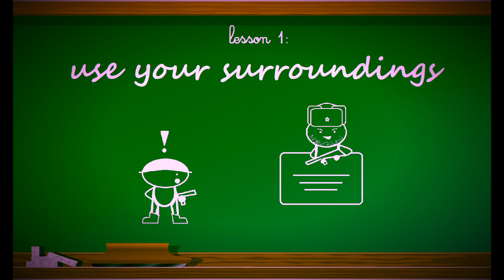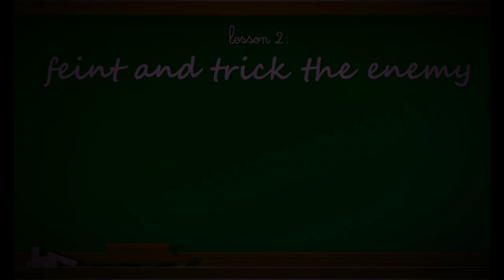'𝒮𝒸𝒽𝑜𝑜𝓁𝑒𝒹' MW Montage ● The Russian Bull ● 2020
Something different than my emblem videos (since there is no more emblem creator available): a montage of some nice kills in MW public matches.

Also be sure to check out my Twitch to enjoy this live!

Flume - Sleepless (ft. Jezzabel Doran)
Robert Simon Thomas - Ancient Russia